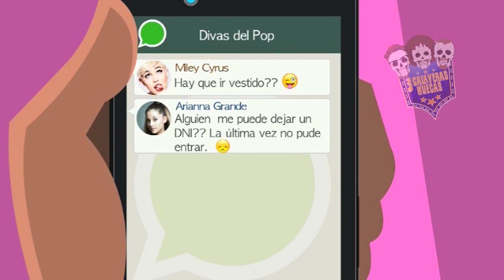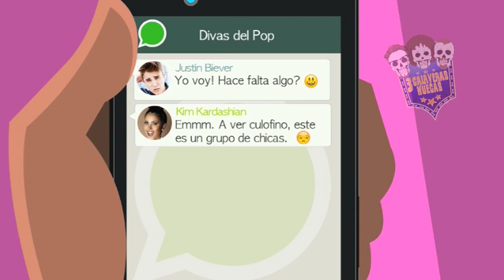Grupo de Whatsapp: Divas del Pop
Las Divas del Pop están de vacaciones y que mejor manera de celebrarlo que quedar por whatsapp para hacer una barbacoa.